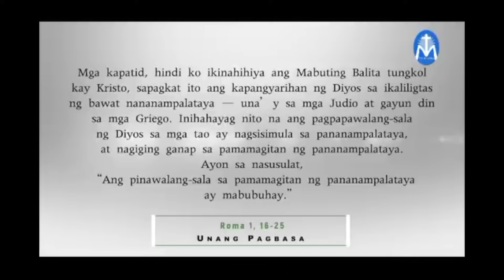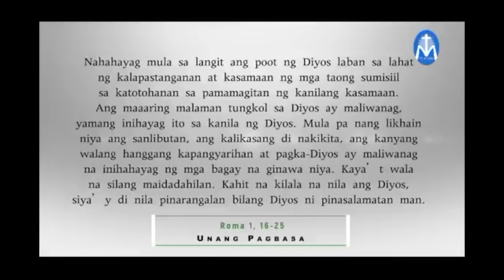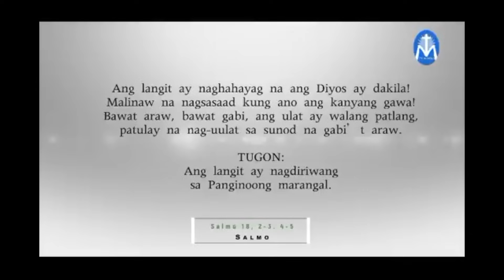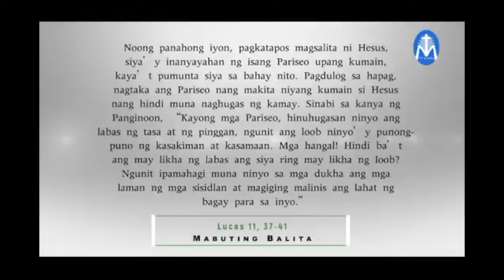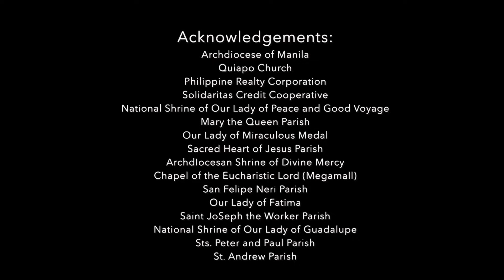Salita ng Diyos, Salita ng Buhay - October 17, 2023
Pakinggan natin ang mga pagbasa at pagninilay para sa araw na Ito, kasama si Fr. Carmelo Jek Arada